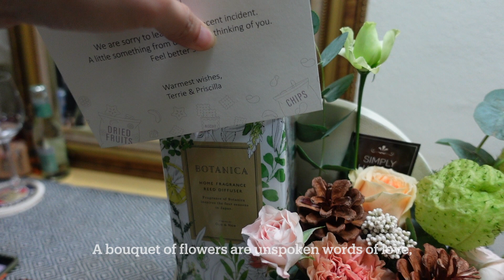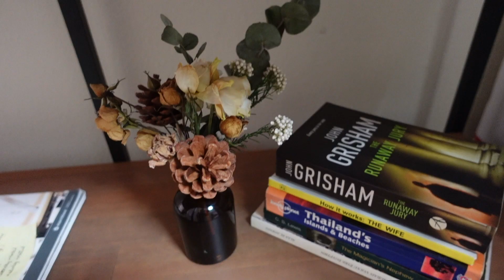How To Keep Your Flowers Longer? | Drying Flowers ~ Slow Living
I've always thought of the best way to preserve flowers. There's plenty of ways but I find this the most practical. You may use the dried flowers and leaves as a home decor for your favourite vases.

Here I will show you the best way to preserve or dry your bouquet of flowers the most natural way. I have not used any sprays to keep its condition at its best.